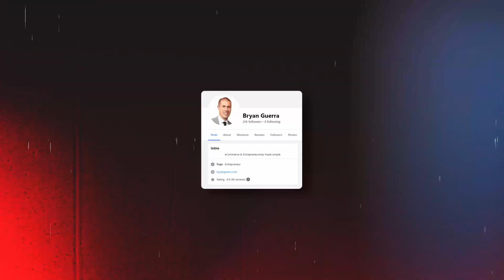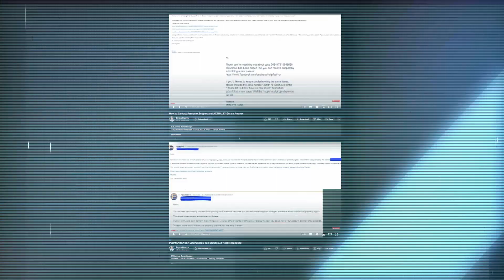The Current Problem with Facebook Marketplace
Why I Stopped Listing on Facebook Marketplace (the End of Marketplace as we Know it)

In today’s video I want to talk about why I stopped listing on facebook marketplace….and why you probably should too! If you sell on facebook marketplace AND you want to continue to do so……or if you ever plan to in the future, you’ll want to watch this video it’s extremely important.

🎓Build a 6 Figure Dropshipping Business on Facebook Marketplace, Poshmark, Mercari, Etsy, and Other Top Websites

Outsourcing/Hiring Site Recommendations...

Last year facebook marketplace dropshipping was hands down the largest income stream in my business.

It was beyond easy to list products up and make sales.

THIS YEAR my sales have been down a lot from last year due to having my main facebook account disabled for intellectual property infringement.

This happened at the end of July. And at the time my dropshipping business was averaging pretty close to 20K profit every month.

The largest portions of that were all managed by my main facebook account. It was mainly 2 shops that were managed by my facebook profile in business manager….as well as the personal marketplace linked to my account.

When I received my 2nd intellectual property claim tied to that personal account…..it resulted in losing ALL OF THEM. ….with no hope of getting them back. And believe me….I tried EVERYTHINGGGG.

Also, both claims happened on shops. But because my main personal profile was the profile that was responsible for listing them ON THOSE SHOPS….that was the profile that got disabled.

And that’s key…we’ll talk about why here in a second.

So, as unfortunate as that was, I was able to pivot….get some other facebook accounts and begin to scale back up. …Which I did pretty successfully.

I currently have a facebook profile that has a pretty successful personal marketplace, as well as a few shops that are all doing pretty decent too.

So, why then….would I stop listing on facebook marketplace? And why am I warning you about it too.

Well, a few weeks ago I got another notification on this new account.

This was the first one on it….and again it came from a shop that I listed to.

And since I know from past experience that it only takes 1 more to get that account permanently disabled….I don’t want to mess around with it anymore.

It seems like this is becoming a larger issues on marketplace and shops as more and more sellers begin to sell here.

I’ve received countless messages AND comments since I released the video on my main account getting permanently disabled.

And both of my videos on how to contact support after you have an issue have received a lot of interest, as well. So I know it’s starting to effect more and more sellers.

Unfortunately, at the current time period, facebook marketplaces policies on how to deal with these type of issues are elementary at best…..and their support for sellers is laughable.

That means it’s EXTREMELY easy for people to file these copyright and intellectual property claims on facebook….BUT it’s EXTREMELY hard for you to fight them…..if you can even get ahold of an actual person at facebook.

To be fair, the latest one I received at least told me who the claiming party was…and gave me a way to contact them, as well as a link I could file an appeal through……which was not the case in the beginning for my first 2.

The first 2 on my previous account literally just said “hey, you’ve been hit with an intellectual property infringement strike.” With literally no other information and no way to appeal it.

So I have to figure they’re at least attempting to improve this appeals process going forward.

I mean, all other major platforms have systems in place so that if you receive a strike like this, you can appeal it. And you get the information of the complaining party if you want to escalate it even further than that.

Every platform is different of course….but etsy has one, amazon has one, ebay has one, and the list goes on and on…..

So…. B/c the easiest way to scale a dropshipping business on marketplace is to list LOTS OF PRODUCTS…..BUT….